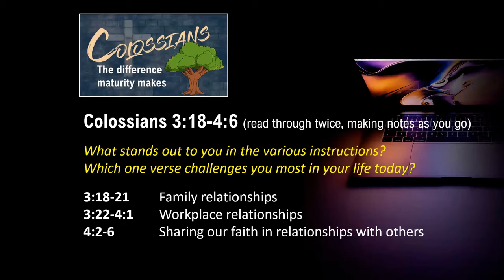St John's Online: Colossians 3:18-4:6